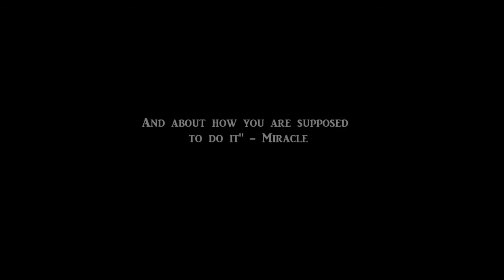BGSU CLUB BASEBALL THEME SONG 2013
This is the theme song for the Bowling Green State University Falcons Club Baseball team.  Done by team 2nd baseman, 5th year Senior Omar Santiago.  Platinum Sellers with the beat.  Just a lil something fun to rep the team.